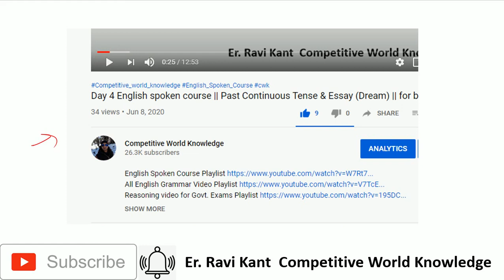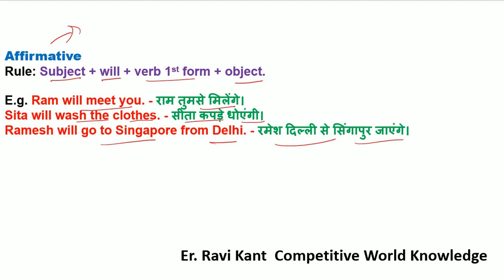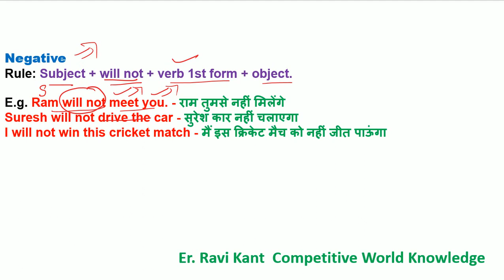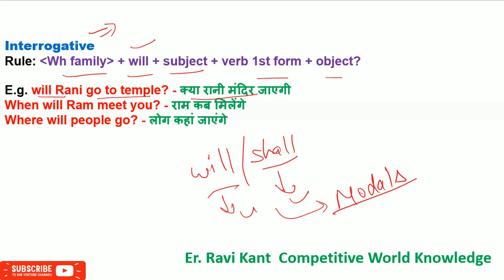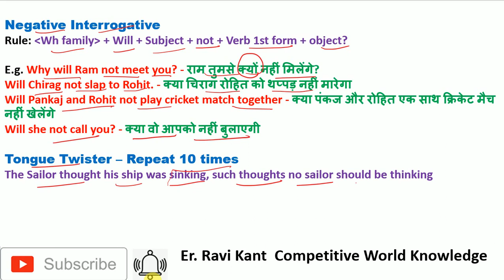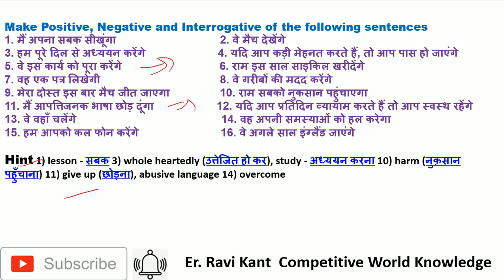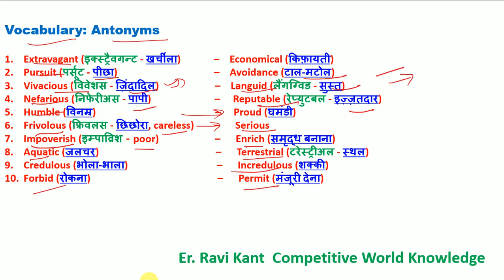Day - 5 English spoken course | Future Indefinite Tense, Vocabulary & Tongue twister | for beginners